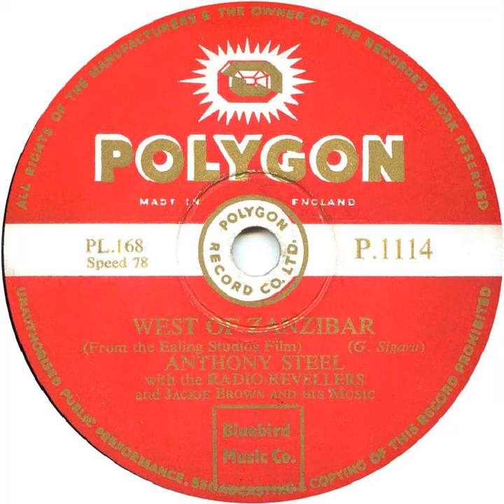UK New Entry 1954 (50) Anthony Steel with The Radio Revellers - West Of Zanzibar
Entered ' New Musical Express' chart @ no.12, 11 September 1954